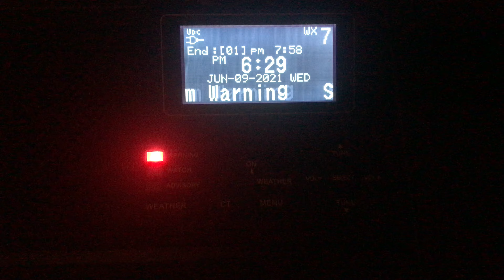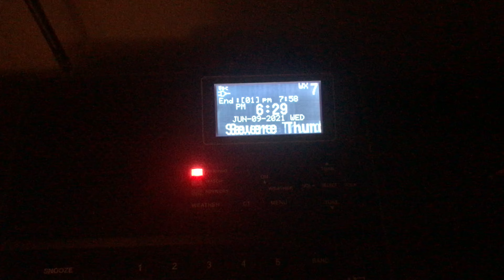Severe Thunderstorm Warning On WXL40 6/9/21 (EAS #650)